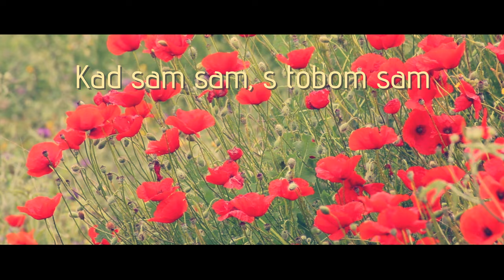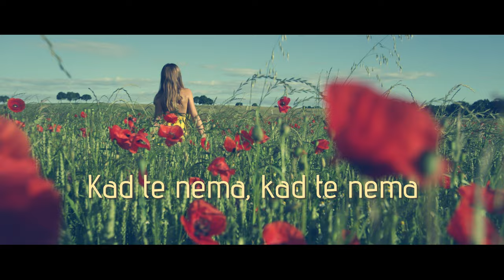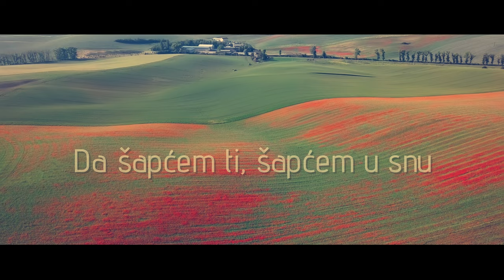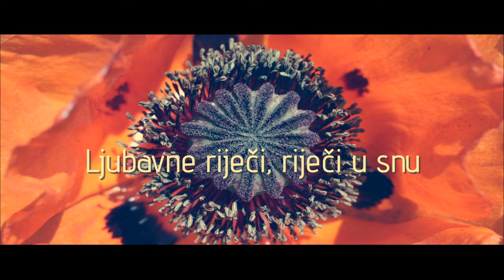Krunoslav Kićo Slabinac - Da li znaš (Official lyric video)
Krunoslav Kićo Slabinac - Da li znaš

Glazba: Krunoslav Kićo Slabinac
Tekst: Krunoslav Kićo Slabinac
Aranžman: Laban D.
Videoprodukcija: CroRec Video